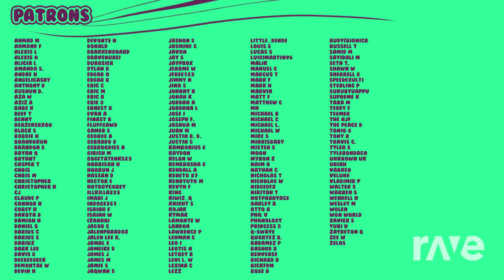Pink Slow Life For Kale - Ssj9K & Tvfilthyfrank ft. Weezy F Broly | RaveDJ